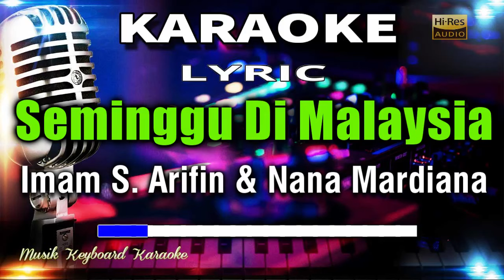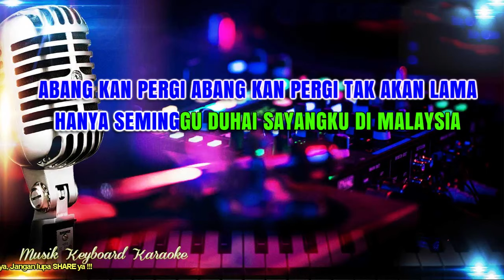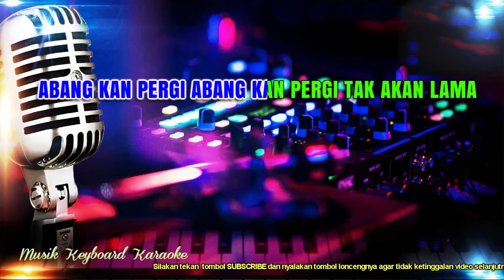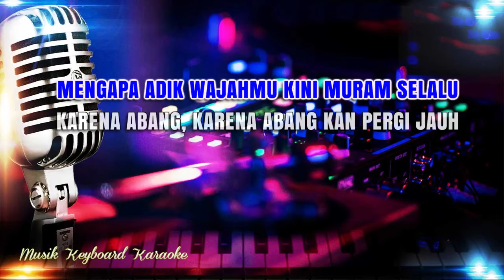Seminggu Di Malaysia Karaoke Tanpa Vokal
Karaoke Lirik Tanpa Vokal Seminggu Di Malaysia - Imam S. Arifin
Cipt. Zakaria